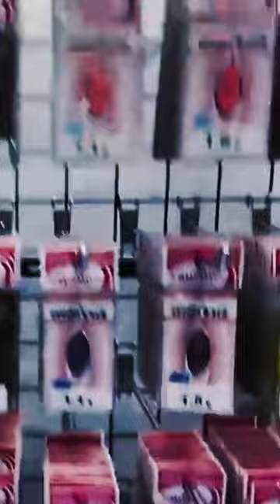Sauribo Jigs: A must-have for every angler!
Please like and leave your impressions in the comments.
Happy fishing, friends